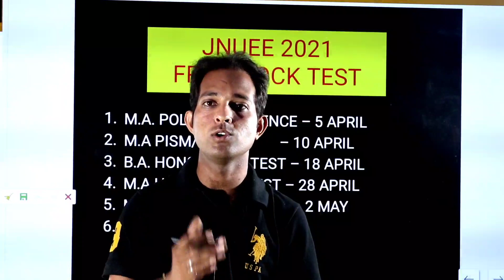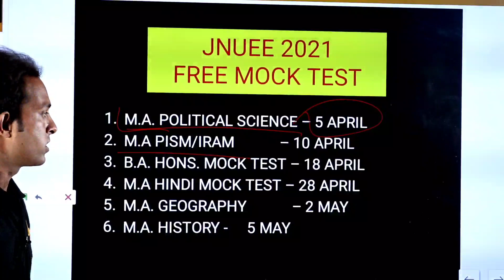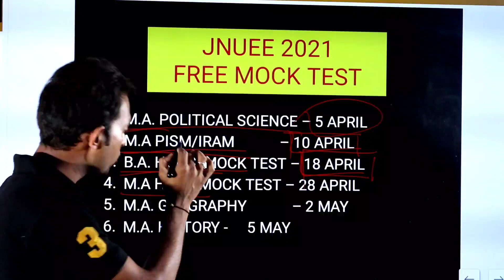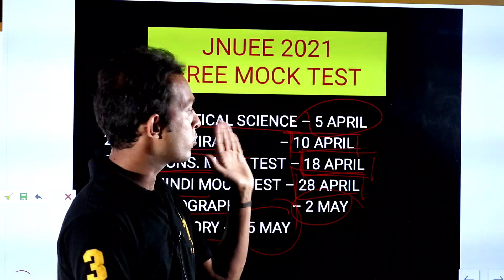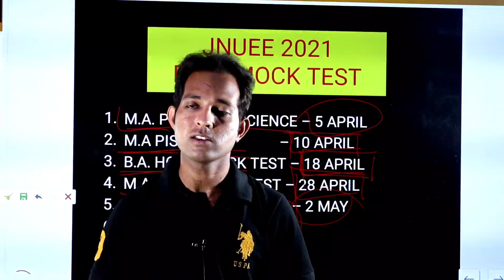Jnu Entrance Exam 2021 Free Mock For B.A. And M.A. || Jnuee 2021 Free Mock Test By Education Jone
*Education Jone Online Classes For JNUEE 2021*

*Hello Everyone*🥳🥳
*we are going to conduct a free mock test for m. a.  political science*

*JNUEE Free Online Mock Test For M.A. Political Science*

Test Date-  5 April
Test Timing: 8:00 pm to 11:00 pm
Test Duration: 3 hours
Total no of questions - 100
Total no of marks - 100

*Following:*

*Fill Your Right Whatsapp Number For Mock Test*

*Education Jone is an Online Teaching Platform Which helps Students preparing for Various Central University Entrance exams.*

*You can follow on Social Media for Central University Entrance Exams updates*

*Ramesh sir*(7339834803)